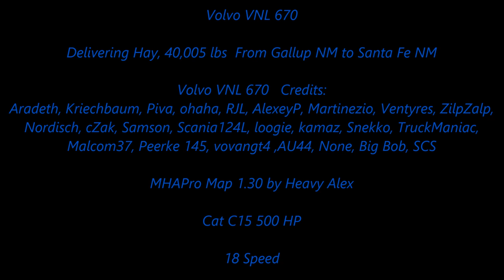American Truck Simulator Volvo VNL 670 Delivering Hay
Volvo VNL 670 v 1.5.3 by Aradeth [ATS v1.28]

MAPS

CSIO Technologies

Cyberpower
i7-7700 K 4.2 K Processor 16 GB Memory
4.2 Processor Speed
2 TB Hard drive  128 GB SSD
8 GB Dedicated Memory GeForce 970 Graphics Card
Liquid Cooled